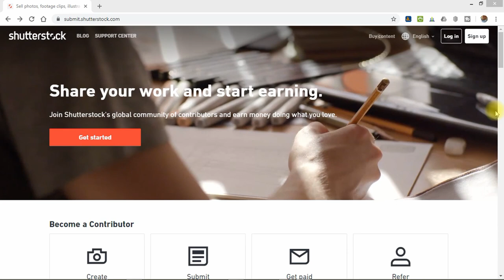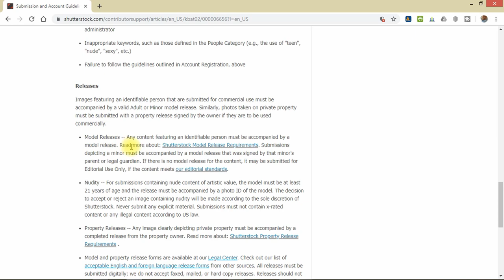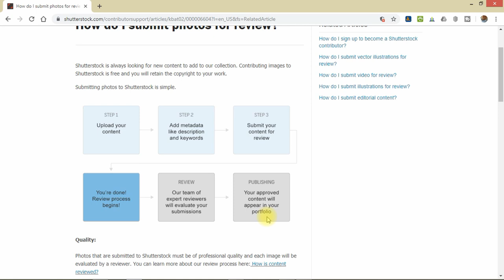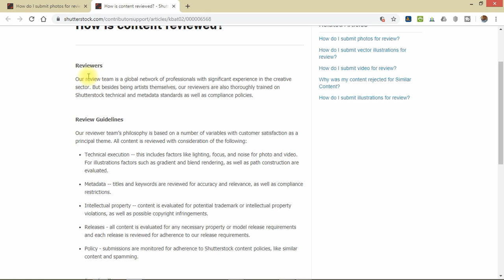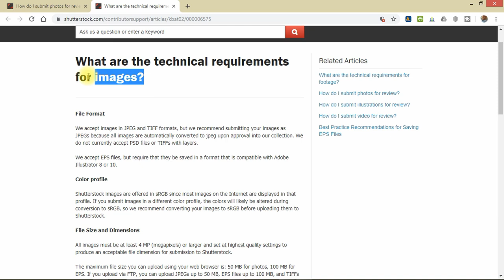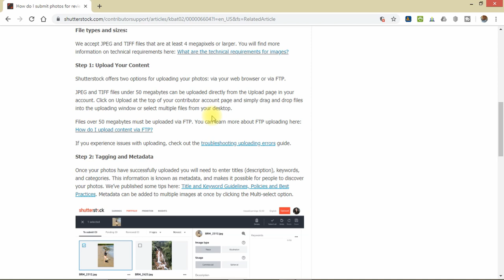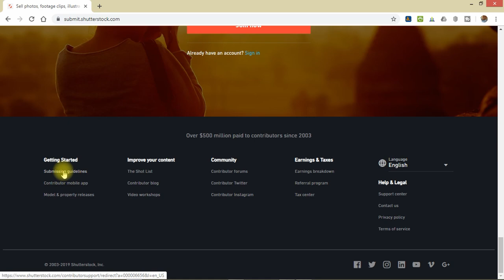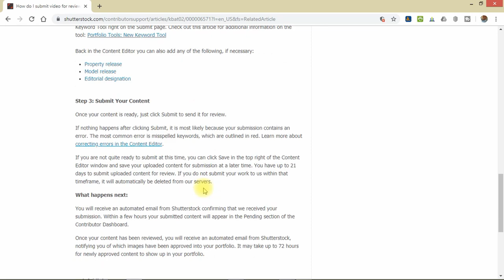Keperluan Teknikal dan Garis Panduan Shutterstock Yang Perlu Dipatuhi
Kali ini kita melihat apakah keperluan dan panduan teknikal yang disediakan oleh Shutterstock. Apakah size gambar yang boleh dihantar? Apakah format yang diterima? Apakah tempoh footage minima? Video clips ini mendedahkan dimana anda boleh mendapatkan maklumat berkenaan.

Shutterstock.com adalah salah satu platform microstock yang membolehkan kita menjual media digital seperti foto, vector, video, illustrasi dan juga audio digital. Terdapat banyak lagi platform microstock diluar sana tetapi Shutterstock.com adalah antara yang paling aktif. Jom join shutterstock.com dan gunakan handphone anda untuk menjana pendapatan pasif! Sekarang makin mudah dan pantas!

0:15 Tahniah dan Terima Kasih
0:24 Ringkasan Tutorial
1:32 Page Contributor
2:12 Submission Guideline
2:57 How do i submit photo for review?
3:38 Ulang Siar Bagaimana Proses Submit Shutterstock
6:17 Quality, File Type & Size
7:03 How is content reviewed?
8:39 Berapa lama tempoh untuk review?
9:13 What are the technical requirement for images?